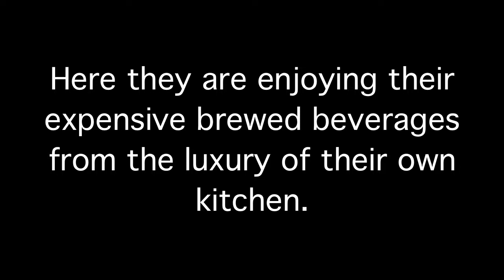Mum and Dad "enjoying" their new Nespresso machine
My parents got what they've wanted for a while now - a Nespresso machine.

I was lucky enough to film my parents enjoying a cup together... Cough.

And by the way, "kak" means sh*t. My parents throwing in some charming Afrikaans there.